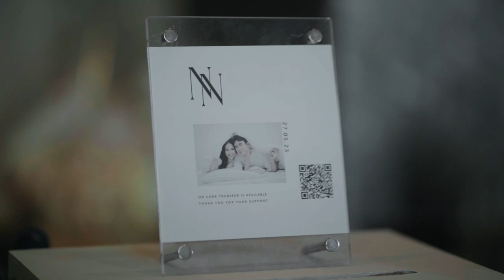NooNoon weddingcelebrations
Wedding Celebration | Noon & Noo
Wedding Planner : WeVa Wedding Planner
Makeup Artist : IG@ModxMakeUp
Hair Style : IG@robirt_99
Venue : Grand Richmond Hotel
Dress :  Vanus First - วนัชเฟิร์ส MONIQUE Wedding Kingkloth
Suit : Asymtory
Shoes : Ceremony.shoes
Fanpage : Marriage Roll
Line: @marriageroll